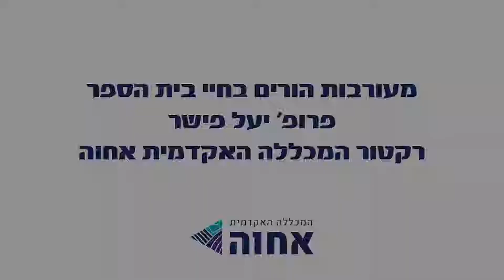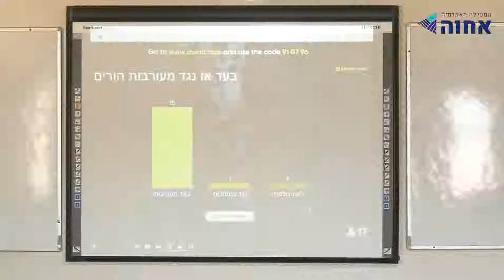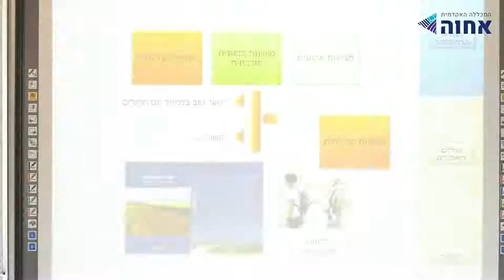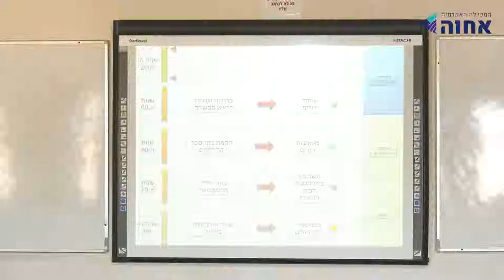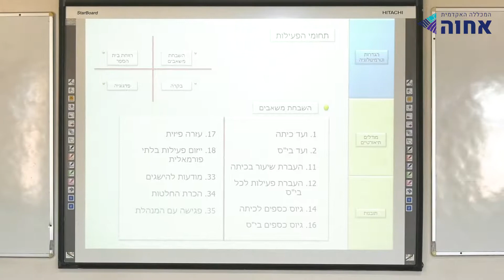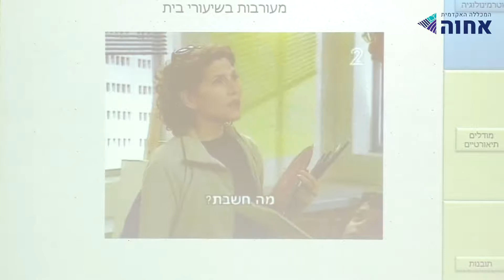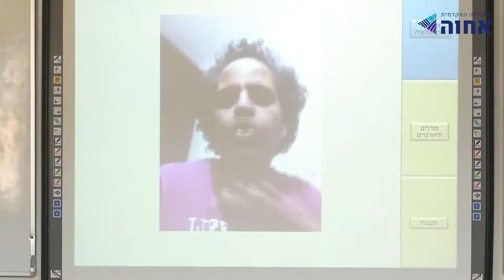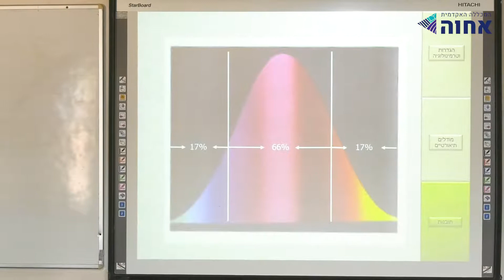מעורבות הורים בחיי בית הספר פרופ' יעל פישר, רקטור המכללה האקדמית אחוה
מעורבות הורים בחיי בית הספר פרופ' יעל פישר, רקטור המכללה האקדמית אחוה ביום עיון ניהול הקשר בין בית הספר והקהילה, במסגרת קורס הכשרת מנהלים במכללה